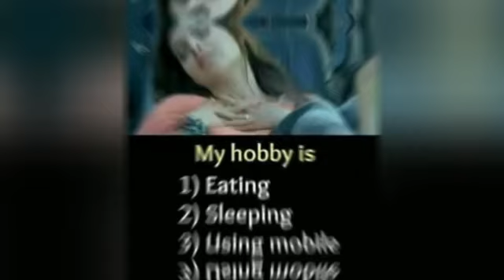Funny school memes|Only legend will understand|Relatable Memes|Memes channel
Funny school memes|Only legends will understand|Relatable memes|Relatable Memes|Funny memes😂|Memes channel

Hi
Welcome to my you tube channel Memo Mad

In this video we have specially focused on life relatable memes as you know many of us like memes especially on real life incidents so we want to make you smile because very smile matters for us.Hope you like this video and don't forget to like and subscribe to our channel.We need your support to make our you tube family.

So guys,in this channel you will usually find funny memes that will make you laugh hard.Hope you guys like this channel.